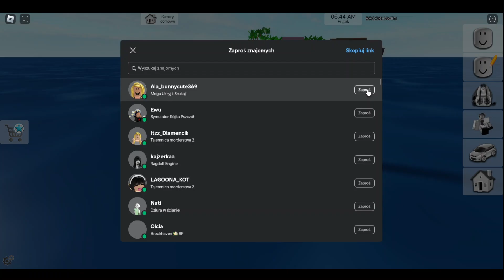mam chellenge ewu zadaje mi zadanka a ja nie mogę dotknąć różowegooo